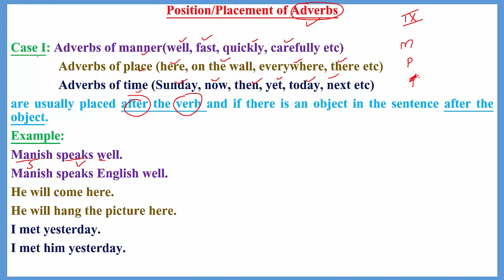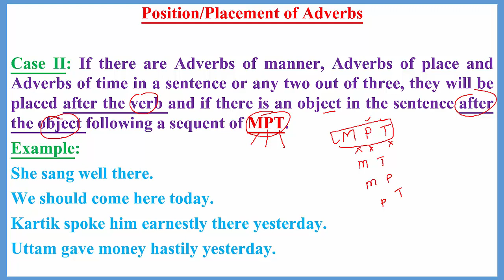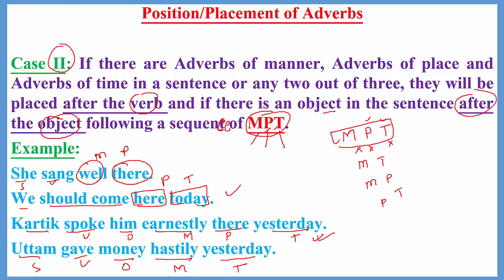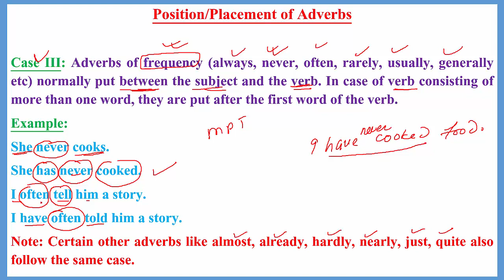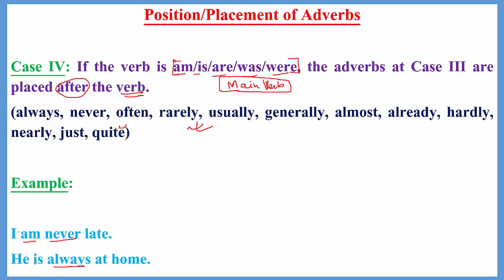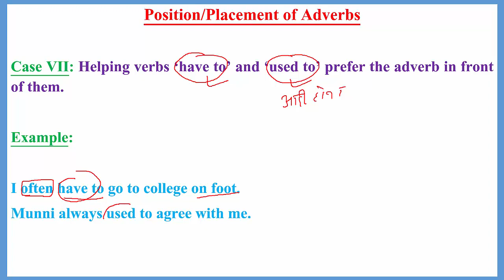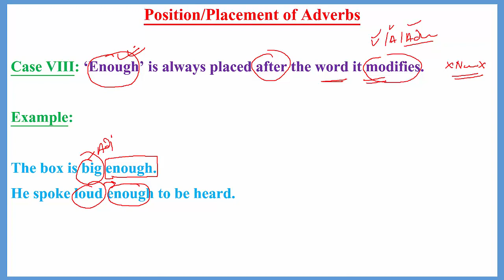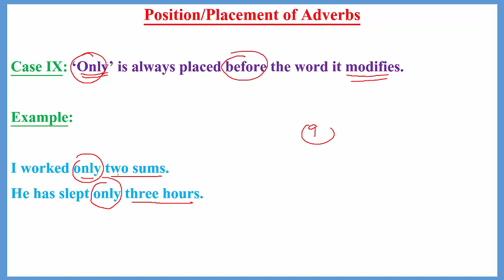PLACEMENT_OF_ADVERBS SSC IBPS RAILWAY AIR_FORCE NAVY NDA CDS LEARNING_LOCUS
PLACEMENT/POSITION_OF_ADVERBS